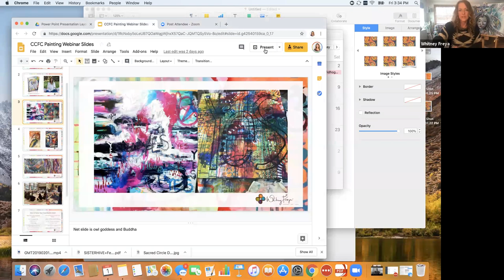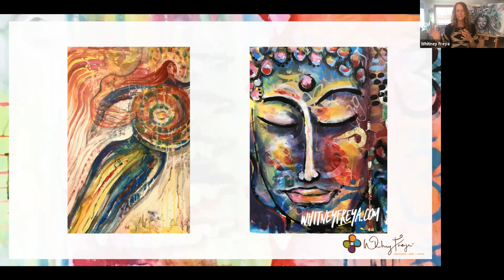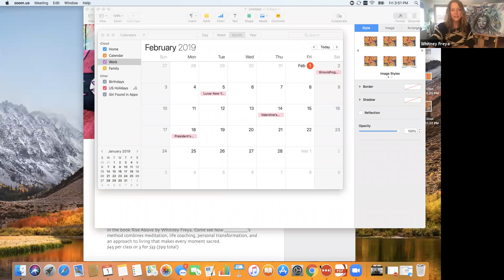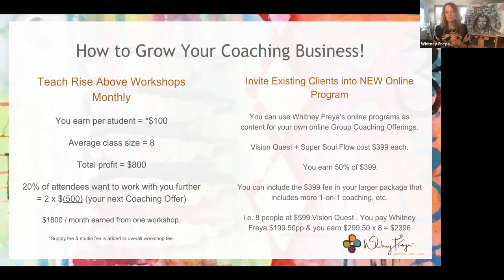Experience the Creatively Fit Coaching Painting Process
Learn more about how you can become a certified Creatively Fit Coach and earn money inspiring the art that is LIFE

Informational WEBINAR coming up August, 20, 2019 at 5p PST.

@WhitneyFreyaCanvas FB
@WhitneyFreya Instagram